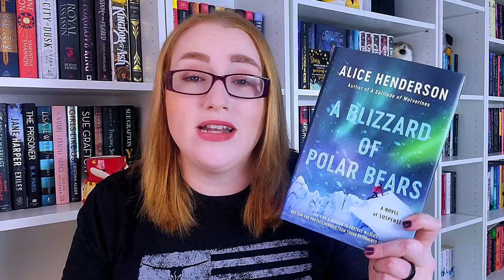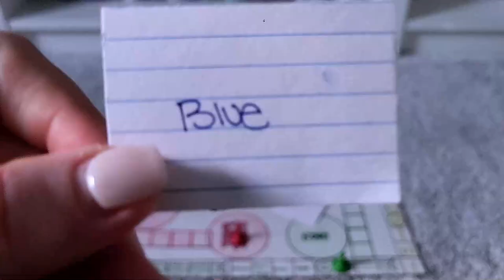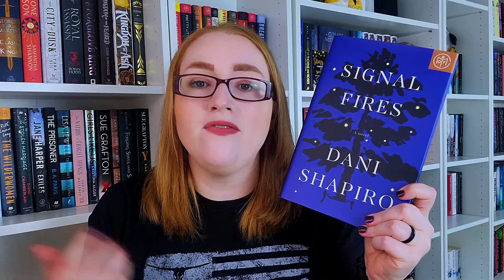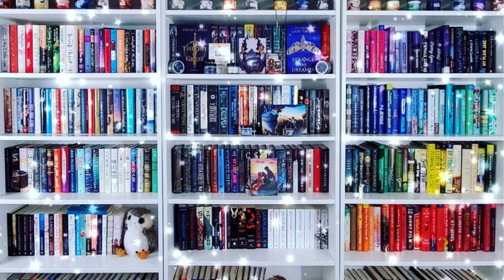August 2023 TBR - Ft. MagicalReadathon, AmazingReadathon, and my TBR Game!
Hi All,

Here are some of the books that I plan to read in August! I will be participating in two readathons in August so that, on top of my TBR game and challenges means this will be quite interesting!

Also, I just realized after exporting this video, that for some unknown reason, I keep referring to the Amazing Readathon as the "Around the World" readathon. And I have no idea why.

0:00 - Intro
1:31 - July Re-Cap
5:03 - Challenge Pull Fails
5:41 - Challenge Pull #1 - Stephanie Plum Series
6:19 - Challenge Pull #2 - Secrets of a Charmed Life by Susan Meissner
7:49 - Challenge Pull #3 - Tracy Crosswhite Series
8:34 - Beginning of Game Play. Draw #1
9:14 - You Were There too by Colleen Oakley
11:19 - Draw #2
12:12 - Secrets of a Charmed Life or TBD
12:47 - Draw #3
13:30 - Dark Corners by Meg Goldin
15:48 - Draw #4
16:23 - No Book Selected
16:31 - Draw #5
17:10 - The Violin Conspiracy by Brendan Slocumb
18:58 - Draw #6
19:37 - Signal Fires by Dani Shapiro
21:29 - Draw #7
22:05 - No Book Chosen
22:14 - Magical Readathon Plans
26:32 - Conclusion